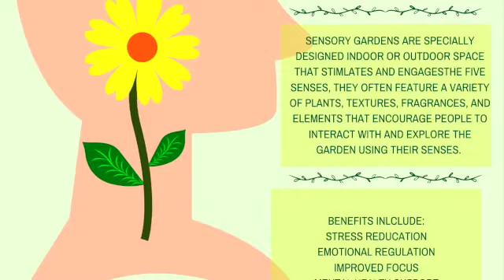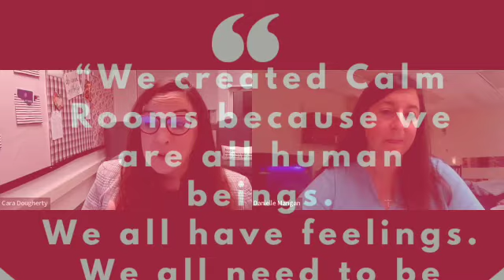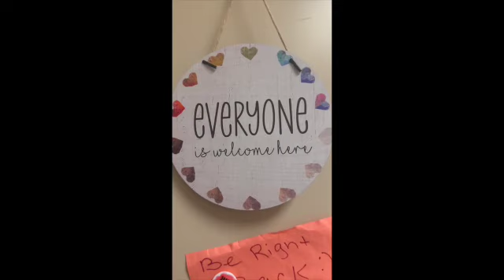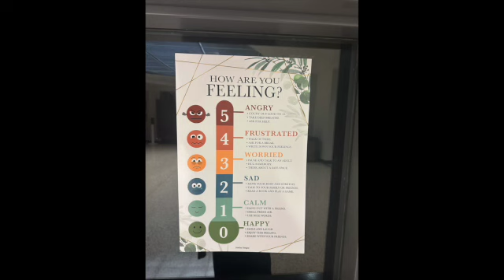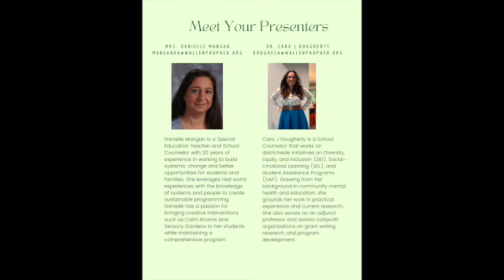Calm Rooms and Sensory Gardens: Creative Solutions for a Chaotic World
Rising mental health needs leave school counselors searching for innovative, flexible ways to support their students. Calm rooms offer a quiet refuge, fostering emotional regulation and reducing stress, and sensory gardens provide a natural, soothing environment that stimulates sensory exploration and relaxation, contributing positively to students' mental and emotional well-being.